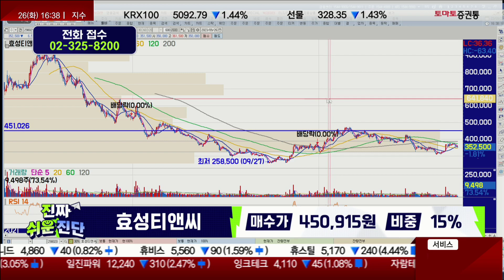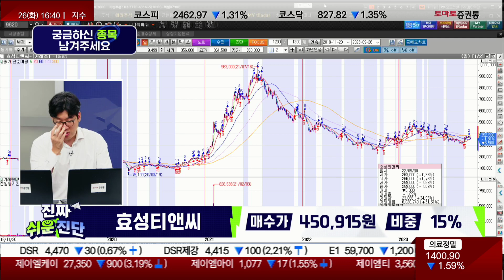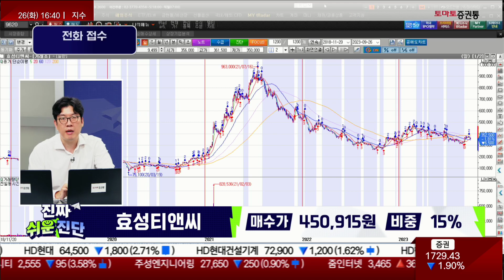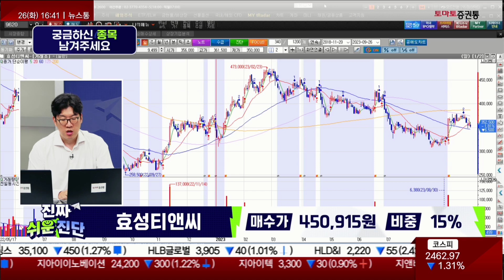스판덱스 가격 주시 / 효성티앤씨(298020) / [지문상 차장(유안타증권)_진짜 쉬운 진단]